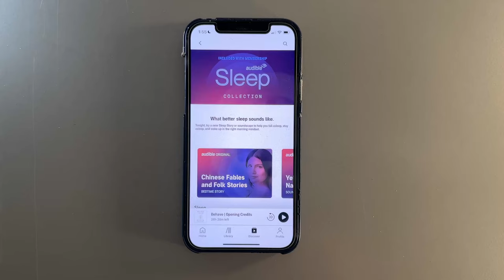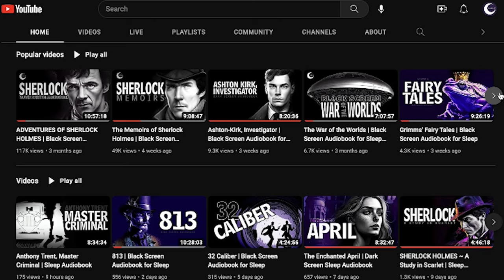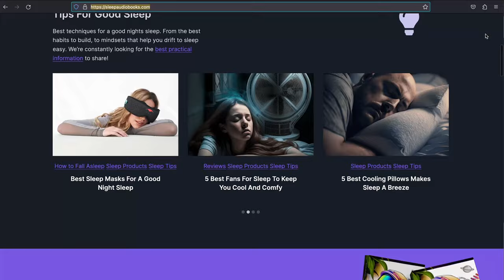Rose in Bloom | Dark Screen Audiobooks for Sleep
For Modern Audiobooks check out Audible

Please consider a small donation to help us keep this channel running!
Because we do not run ads that would wake you up, your support makes this channel possible!

📖 Audiobook:
Rose in Bloom by Louisa May Alcott

🎙️Recording by:
Maria Therese

🎧 Ambience:
No Ambiance

Summary:
Opening several years after the close of "Eight Cousins", we find Rose coming home fresh from a voyage overseas, to find much changed about her. Now of a marriageable aged and heiress to a fortune, Rose finds joy,sorrow, and finally love await her -- as the Rose is finally ready to bloom into a good, strong, sweet and true woman.

This sequel to Eight Cousins was written by Louisa May Alcott, the author of many well beloved children's books including Little Women, An Old Fashioned Girl, Under the Lilacs and more. (Summary by Maria Therese for LibriVov.org)